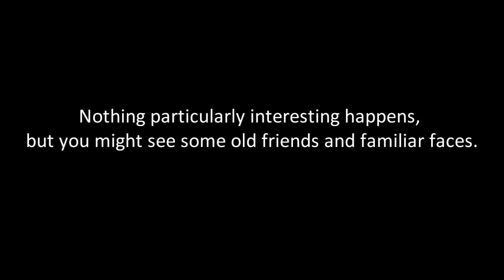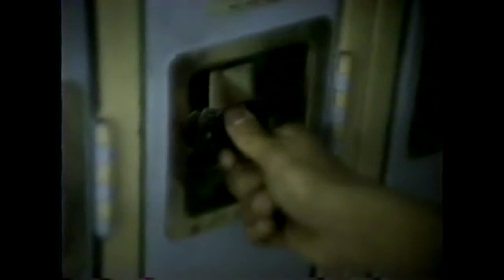Wandering The Halls - Connetquot HS 1993